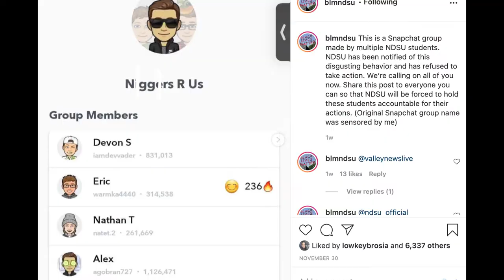NDSU Students Call for Action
Video and Editing Done by Brayden Zenker

After multiple racist incidents on campus, NDSU student activists are demanding change from university administration.